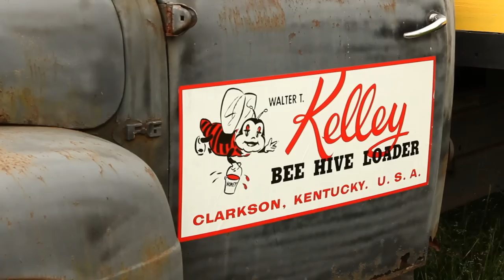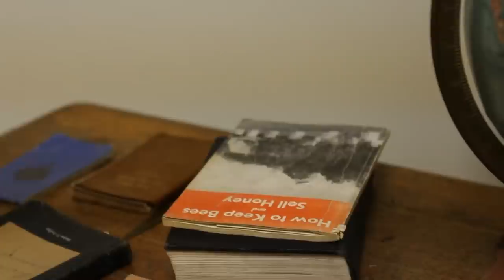Kelley Beekeeping | This Built America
An age-old practice is being re-imagined in Kentucky.

About: This Built America celebrates the rebirth of American industry. Explore the individuals and companies that are building and re-imagining America, whose ambition and dedication stretch from sea to shining sea.